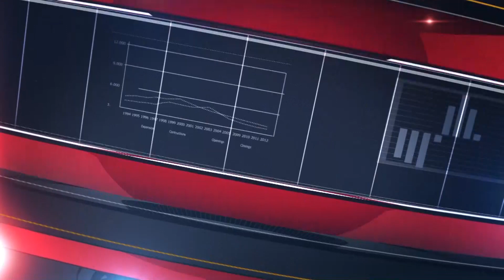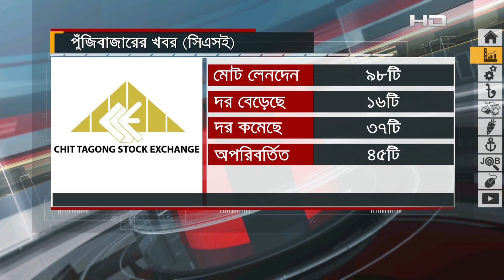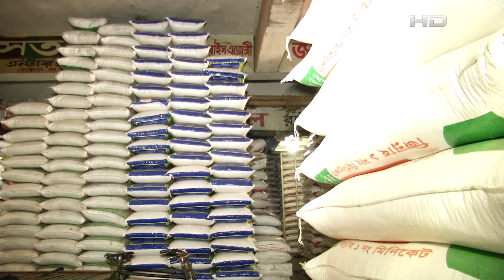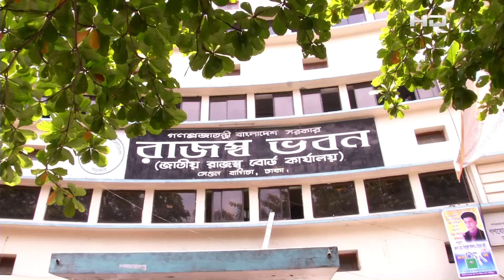রমজানে চালের দাম বাড়বে না : খাদ্যমন্ত্রী | SATV News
রমজানে চালের দাম বাড়বে না : খাদ্যমন্ত্রী

SATV Location:
Bangladesh